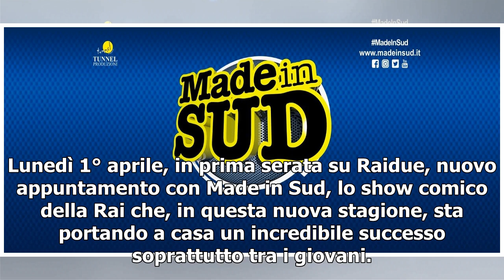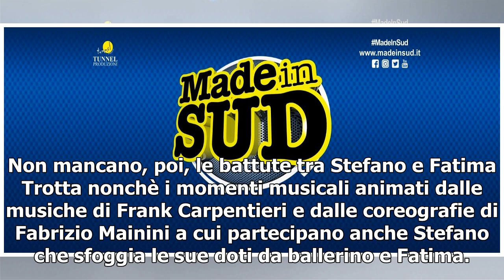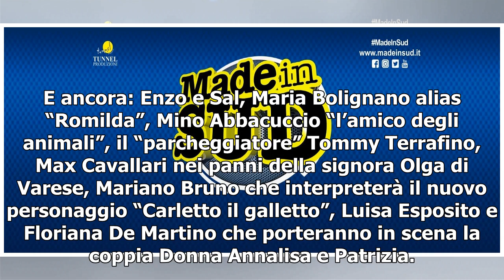MADE IN SUD 2019/ Stefano De Martino e Fatima Trotta: siparietti con Peppe Iodice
Lunedì 1° aprile, in prima serata su Raidue, nuovo appuntamento con Made in Sud, lo show comico della Rai che, in questa nuova stagione, sta portando a casa un incredibile successo soprattutto tra i giovani. Il cambio della guardia, infatti, sta portando i suoi frutti. L‘arrivo di Stefano De Martino...